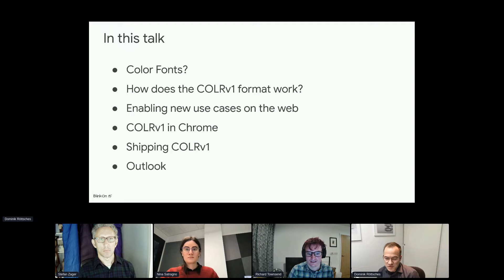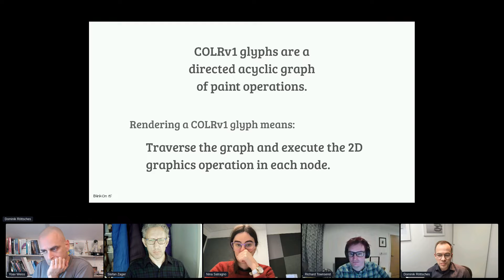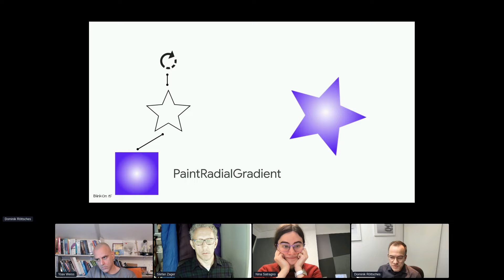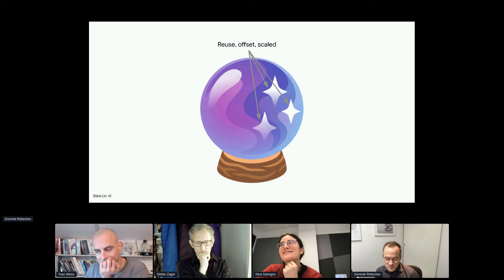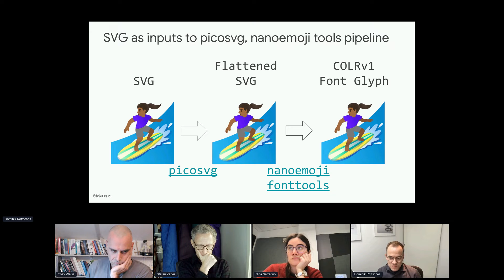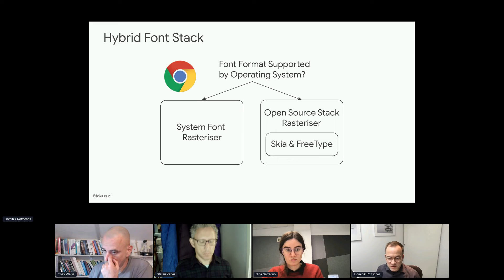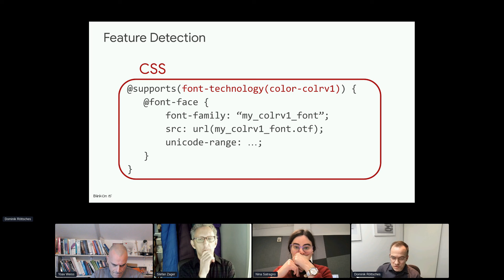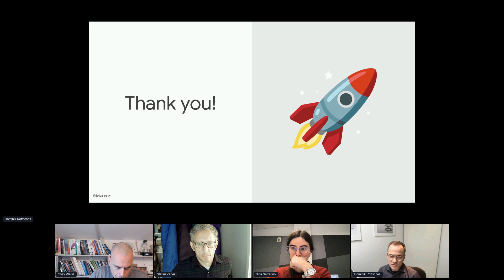Shipping COLRv1 Color Vector Fonts in Chrome [BlinkOn 15]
Dominik Röttsches presenter: COLRv1 vector fonts are a new highly compact font format enabling breakthrough usage of color fonts on the web. They are compatible with OpenType variations, reuse existing OpenType contour definitions at an ultra compact font size. Rendering fidelity and scalability benefits make such color fonts an exciting opportunity to bring new expressiveness to fonts on the web. In this talk, I'll explain how we arrived at the spec design and open-source implementation and what are the plans for shipping COLRv1 in Chrome.